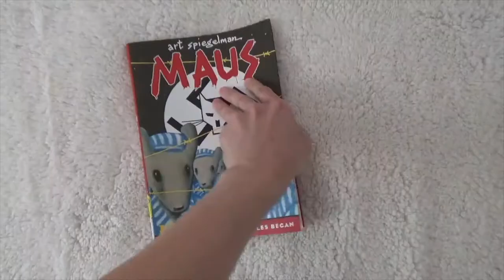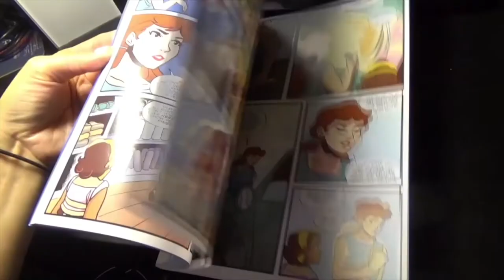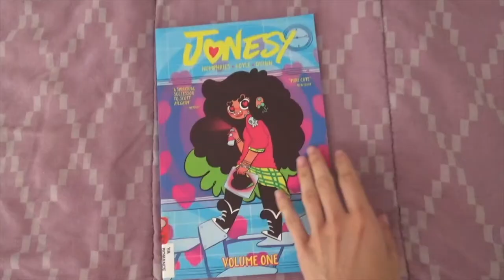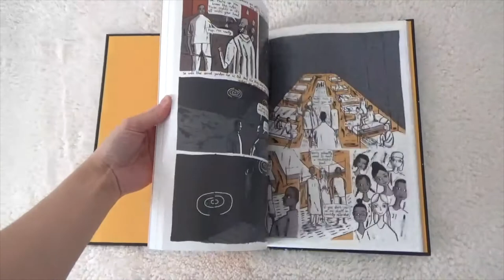Top 5 Favorite Graphic Novels & Memoirs Read in 2017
Hi everyone, here is the last bit of my favorites: the best graphic novels & memoirs I read in 2017. All books are listed underneath with wrap-ups linked to the time stamp when I start talking about these books (if you want more extensive thoughts!).